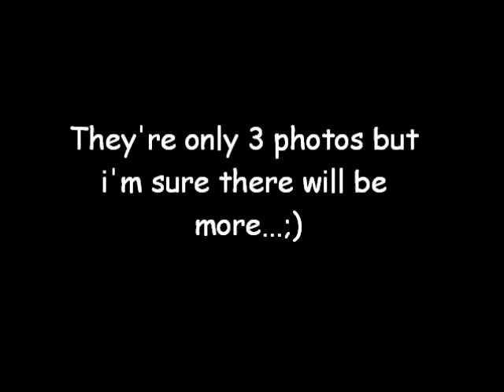Bones 5x22 The beginning in the end promotional photos SEASON FINALE!!!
THE TEAM INVESTIGATES THE REMAINS OF A HOARDER
ON THE SEASON FINALE OF BONES
THURSDAY, MAY 20, ON FOX

Billy Gibbons (ZZ Top) Guest-Stars

The team works to uncover clues buried under a lifes worth of possessions saved by a hoarder in order to solve the mystery of his death. Meanwhile, Angelas father (guest star Gibbons) has a specific purpose for his most recent visit, and Brennan and Booth are confronted with unique opportunities in the The Beginning in the End season finale episode of BONES airing Thursday, May 20 (8:00-9:00 PM ET/PT) on FOX. (BON-522) (TV-14 L)